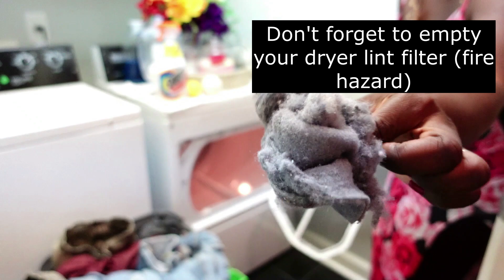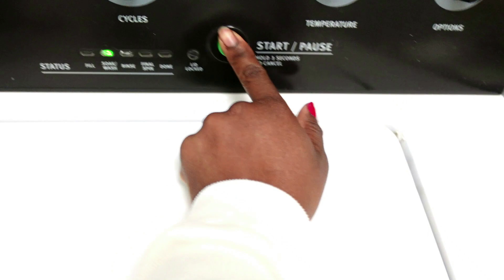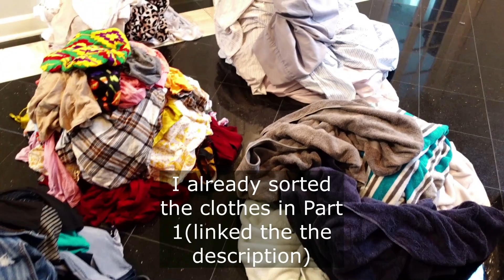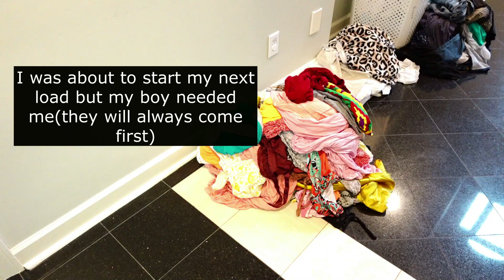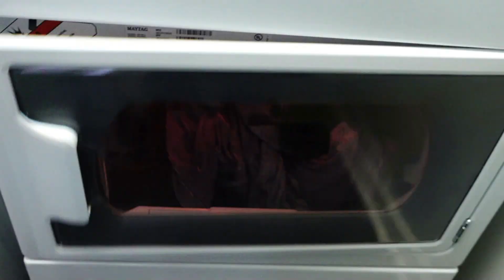*EXTREME* ALL DAY LAUNDRY MOTIVATION | LAUNDRY ROUTINES 2022 | LAUNDRY MARATHON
Happy weekend friends! Today laundry motivation video is a marathon. Almost an hour long to give you that extra motivation you need to tackle your laundry.